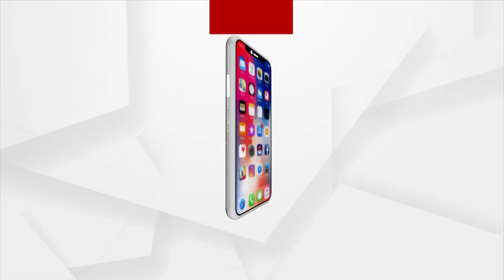NEWSROOM LIVE : ପିପିଲିର ସ୍ବପ୍ନେଶ୍ବର ଓ ରତ୍ନଚିରା ଚିନ୍ତା ।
NEWSROOM LIVE : ପିପିଲିର ସ୍ବପ୍ନେଶ୍ବର ଓ ରତ୍ନଚିରା ଚିନ୍ତା । କେନ୍ଦ୍ର ସଂସ୍କୃତି ମନ୍ତ୍ରୀଙ୍କ ହସ୍ତକ୍ଷେପ ଲୋଡ଼ିଲେ ଧର୍ମେନ୍ଦ୍ର ପ୍ରଧାନ ।